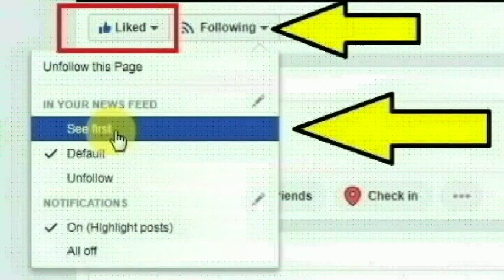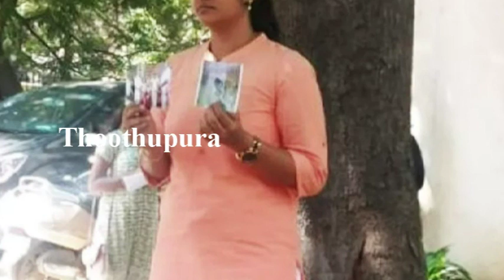வாணியம்பாடி திமுக நகர செயலாளர் சாரதிக்குமார் செய்ததை பாருங்க | Thoothupura